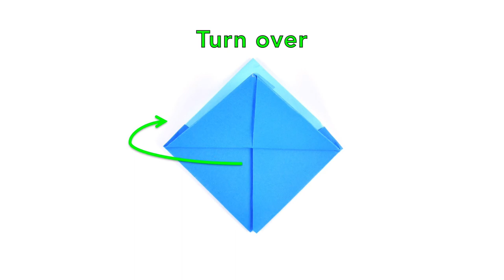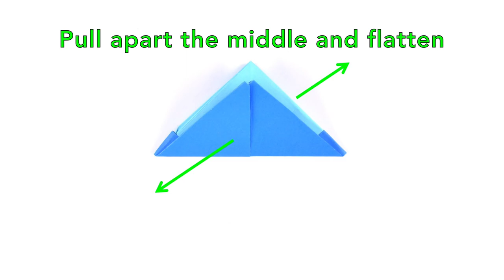Paper Boats Origami ⛵Rainbow Color Paper Craft 🌈 DIY Fun Toys for Babies, Kids, Children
Learn how to fold paper boats by Little Origami Master

For beginners, step-by-step photo instructions are available on our website.